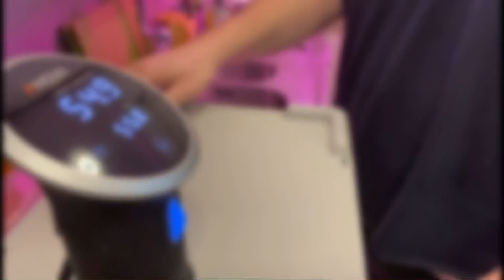How to cook Roast beef sous vide style|| Easy way of cooking Roast beef sous vid|| Coleen Morena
Roast Beef
Sous vide 55°C 6hours